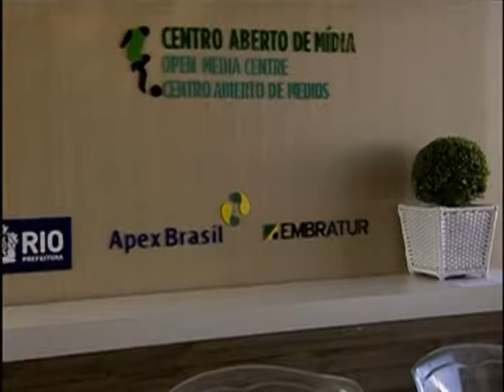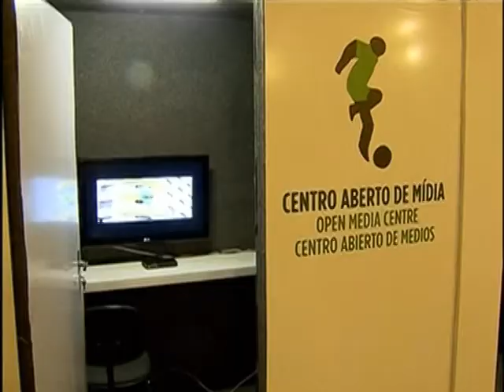Centro Aberto de Mídia oferece estrutura para profissionais da imprensa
NBR NOTÍCIAS -- 09.06.14: O governo brasileiro disponibiliza para a imprensa nacional e internacional um espaço multiuso para que esses profissionais possam trabalhar durante a Copa 2014.  Inaugurado nesta segunda-feira (9), o Centro Aberto de Mídia, no Rio de Janeiro, oferece  instalações adequadas e equipe de atendimento para prestar informações sobre o Brasil e as cidades-sede da Copa, em português, inglês e espanhol. No espaço serão realizadas diversas atividades como entrevistas e briefings de imprensa sobre variados assuntos, programação cultural e organizadas visitas a pontos de referência do Rio de Janeiro. Localizado no Forte de Copacabana, o CAM pode ser utilizado por jornalistas credenciados pela FIFA e pelo próprio Centro. Mais de dois mil profissionais já estão credenciados.